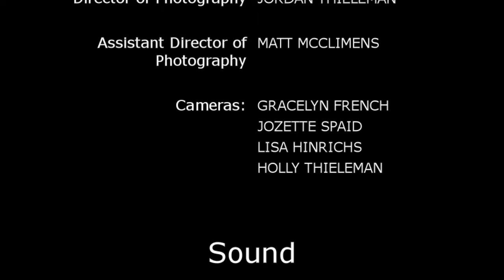Morgan Episode 1 The Seed Of Discord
Made by College Students at SIU Edwardsville for the tv show Global Village.

Plot:

700 years have passed since the fall of Camelot. Merlin had been tainted with power after selling his soul to the goddess Hecate to become an immortal wizard. Guardian of the stone and humanity, Morgan le Fay has stolen the Seed of Discord, lost in translation as Hades's Pomegranate Seed he had given to Persephone, tricking her into marrying him, or even the Apple of Eden within the Christinaity lore, to keep Merlin from unleashing the final gate of Tartarus, also known as Hell. When Merlin finds out his first pupil, and greatest rival, has stolen his chance to destroy the world at last, he unleashed his thralls to bring Morgan back to him and to destroy the world, once and for all.

Quincy Gordon Jr.

Quincy Gordon Jr.